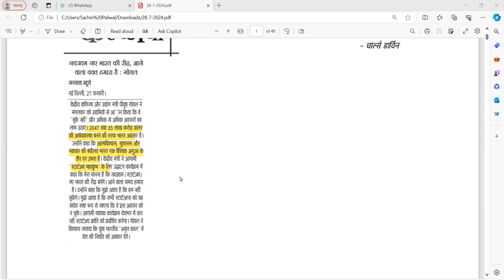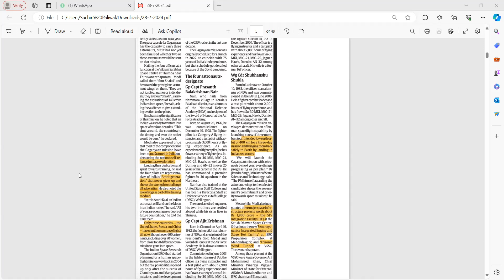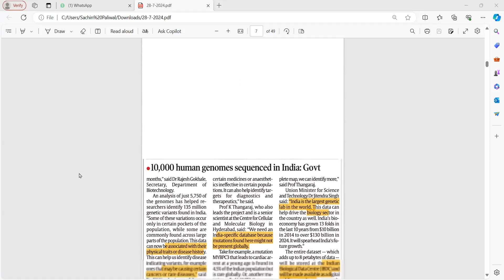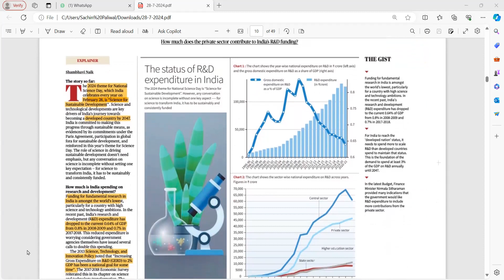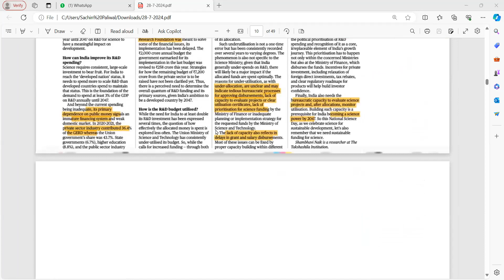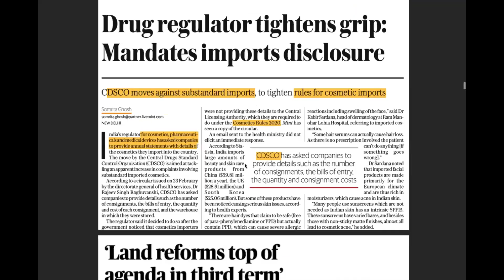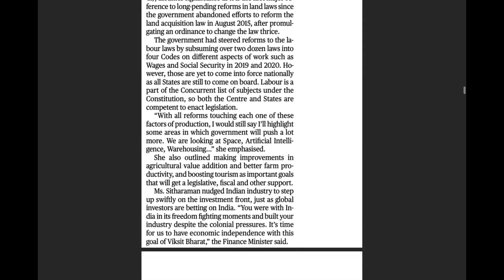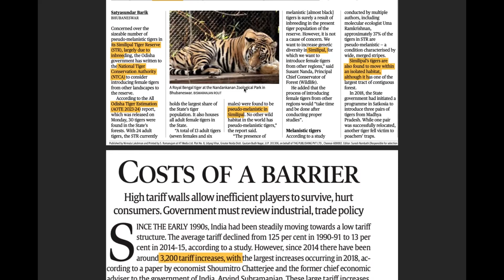UPSC CSE CURRENT AFFAIRS 28 Feb 2024 Part 1 -The Hindu + Financial Express + The Indian Express +TOI